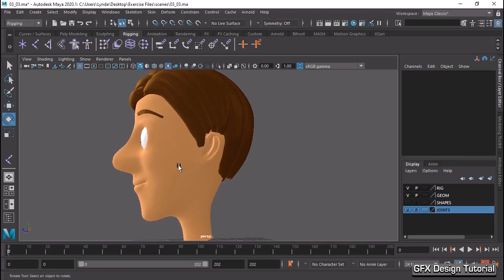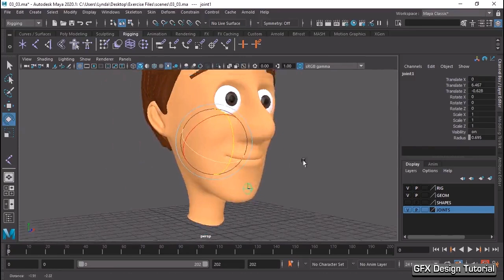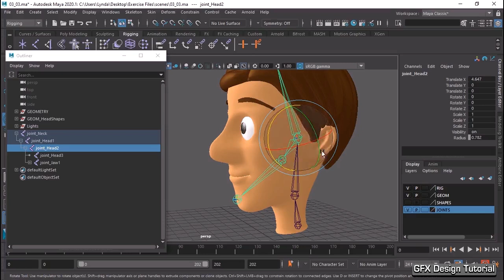How to Design Pivot Jaw for Maya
In this video, we dive deep into facial rigging using Maya. Perfect for 3D artists, animators, and GFX designers, this step-by-step tutorial will teach you how to create realistic facial expressions and animation controls for characters. Ideal for games, films, or personal projects, learn how to rig like a pro today!

Maya Facial Rigging GFX Design Tutorial: Master Facial Animation with Ease.

Course Description:
Learn the art of facial rigging in Maya, one of the industry's most powerful 3D software. In this comprehensive tutorial, you'll discover how to create realistic facial animations by mastering the technical skills needed for professional rigging. Whether you're an aspiring character designer or a GFX artist wanting to level up your skills, this course is for you. We will walk you through step-by-step processes, covering everything from setting up your rig, controlling expressions, to refining your animations for game assets or film projects.

This course is designed for beginner to intermediate Maya users who want to learn facial rigging and animation techniques for games, films, or other 3D projects.

Do I need prior experience with Maya?
Basic knowledge of Maya is recommended, but we cover all the rigging processes in detail to ensure you can follow along regardless of your level.

What software will be used in the course?
We will be using Autodesk Maya for the facial rigging process.

Can I use this knowledge for game assets?
Yes, the techniques you will learn can be used to create facial rigs for game characters as well as film-quality animations.

Will this course cover blend shapes?
Yes, we'll cover both joint-based rigging and blend shapes to create more dynamic facial expressions.

How long will I have access to the course?
Once enrolled, you will have lifetime access to the course materials.

Will there be downloadable resources?
Yes, we provide Maya project files and resources for you to practice alongside the tutorials.

Help Support
Skype: Emraanalis